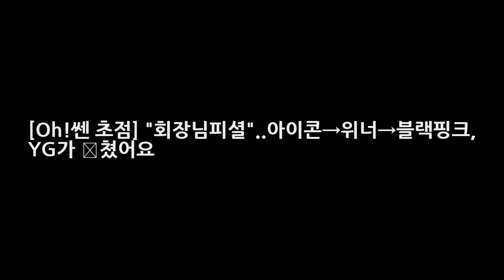[Oh!쎈 초점] 회장님피셜..아이콘→위너→블랙핑크 YG가 美쳤어요 DKO 뉴스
OSEN=박소영 기자] 우리 회장님이 美쳤어요 2017년을 북적북적하게 보낸 YG엔터테인먼트가 2018년 더욱 힘차게 열일할 것을 예고하고 있다. 아이콘을 시작으로 위너 블랙핑크 모두 신곡을 준비하고 있다. 2018년 YG의 시작은 아이콘이다. 22일 양현석은 인스타그램을 통해 아이콘 팬들이 컴백 시기를 궁금해하자 아이콘 iKON 2018년_YG1번타자 YG라는 해시태그 메시지를 올렸다.